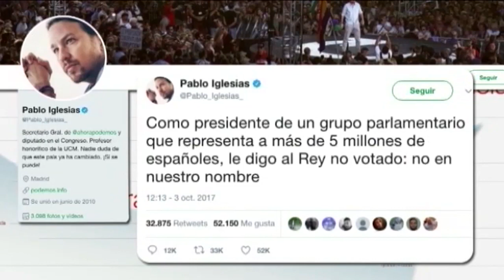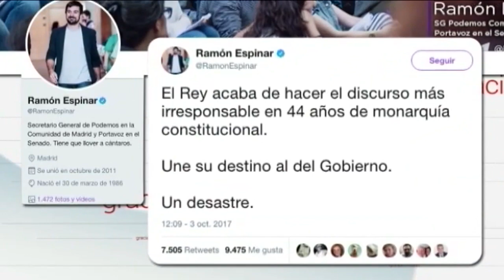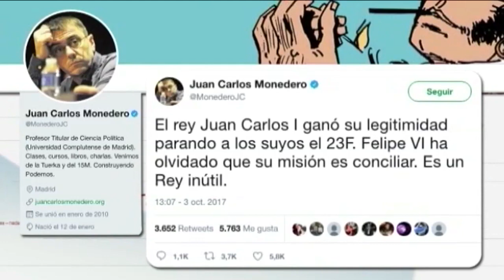Gracias por nada | Programa 185